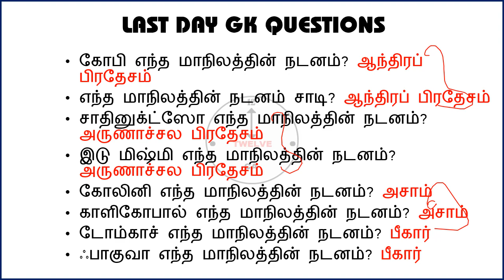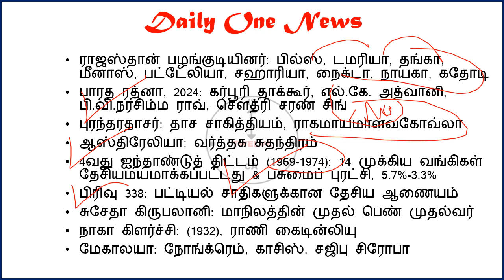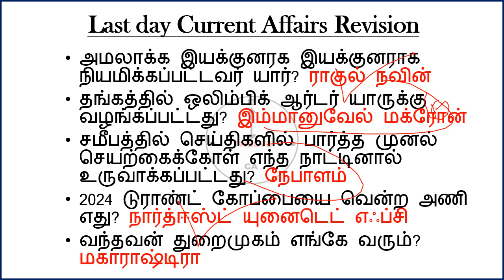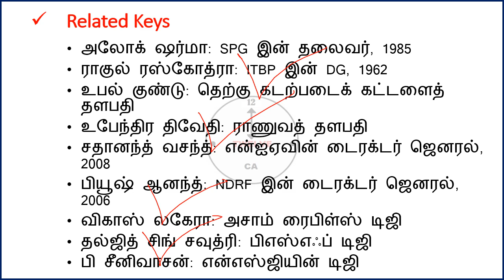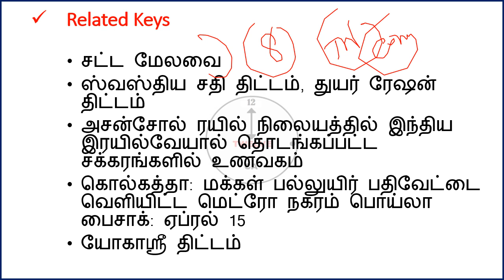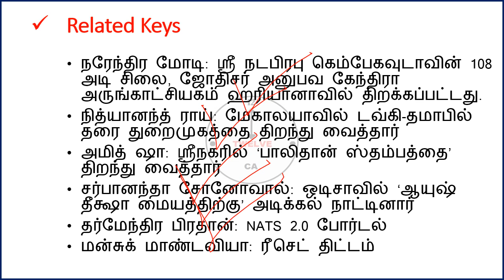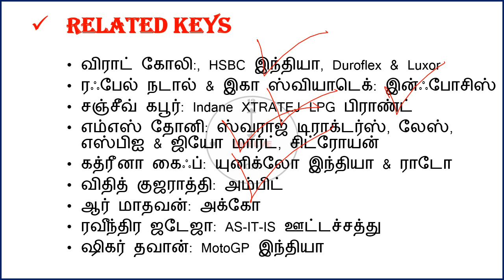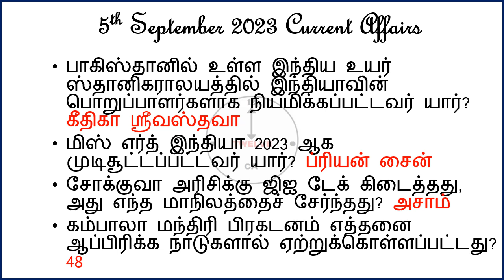5 September 2024 today current affairs in Tamil | Tnpsc | Railway | RRB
29 August 2024 today current affairs in Tamil | Tnpsc | Railway | RRB | Current Affairs Tamil